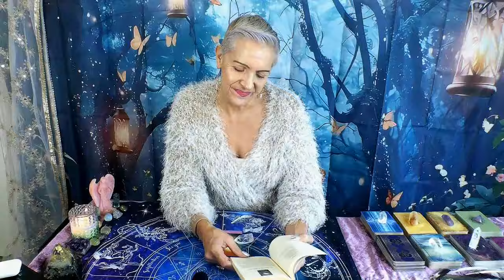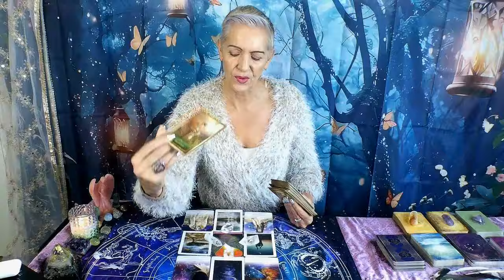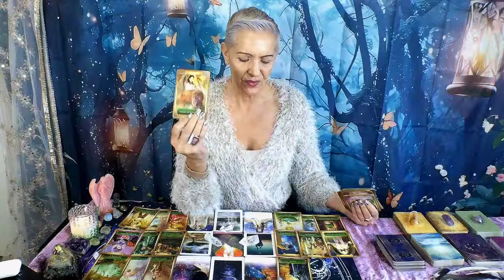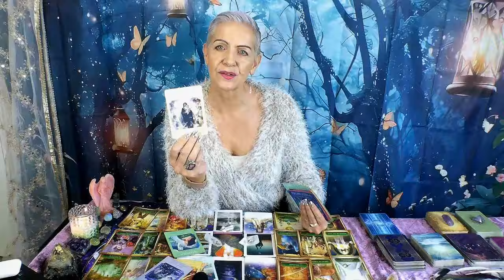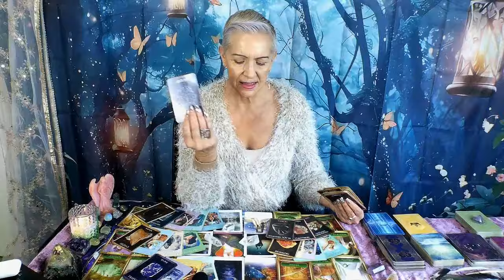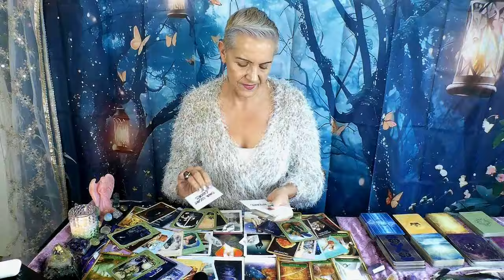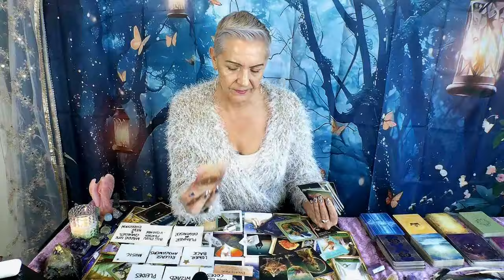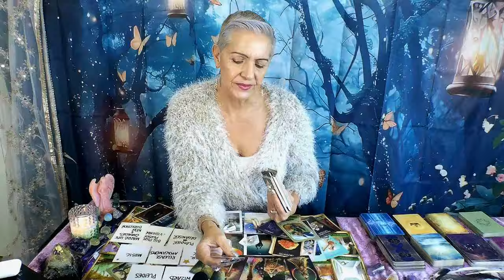GEMINI You Stood up to this Person…the Battle is Over! Forging a New Path to Happiness!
JULY 2024 COMPETITION - WIN 1 HOUR PRE-RECORDED PSYCHIC READING With Rose Burnett.  A random winner will be selected at the end of the month and announced on my YouTube Channel on 1st August 2024.

Winner June 2024 Competition - Congratulations Marilyn Shank - Won 1 hour Personal Reading.

Gemini July 2024 Energy Reading by Psychic Medium, Rose Burnett.